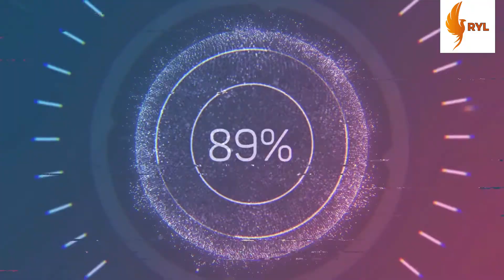How to Come Out of Comfort Zone? | Rave Your Life Success Mindset Series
Breaking The Ice | Coming Out of Comfort Zone | Rave Your Life With Raheel | @raveyourlifewithraheel

Hey Amigos,

Today, we are here to discuss something very important part of our day to day life. That's how to break the ice or you can also say how to come out of comfort zone?

We see that it is always easy to be in our safe zone and keeping ourself in our safe boundaries and facing the fears which we have.

We have to come out of limiting our belief and knowing what we can get if we don't be a victim of things happening with you.

We will miss on so many professional opportunities, life experiences, and personal growth if we don't do the first step. We should come to our safe cocoon, and this the most difficult part is taking the first growth step.

Let me know how you liked my podcast & do let me know with your comments in the comment section.

Love!
Rave Your Life with Raheel